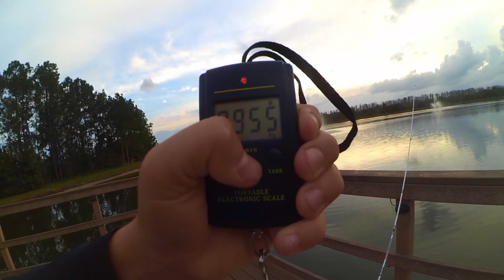Catching Prehistoric Freshwater Fish in Florida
Light Fishing for big bowfin using bluegill filets as bait.
See you guys next Wednesday